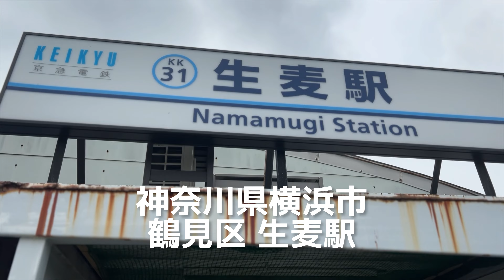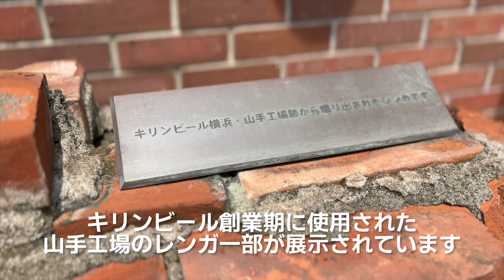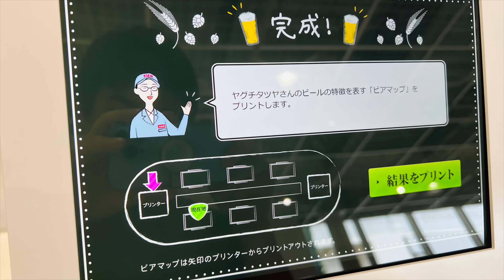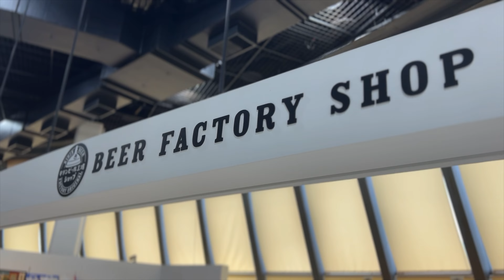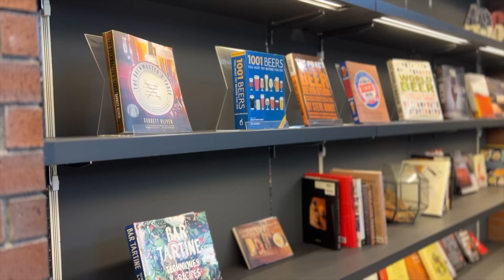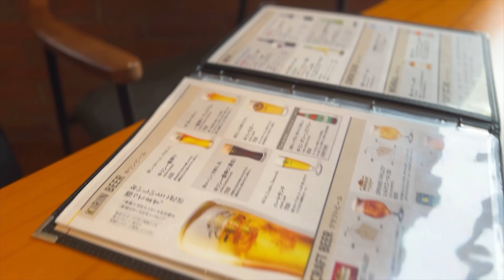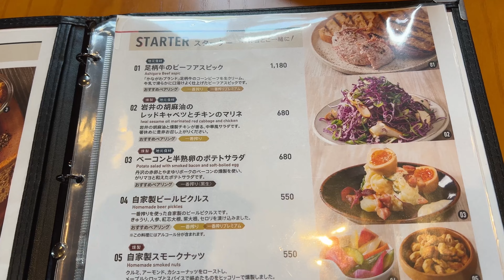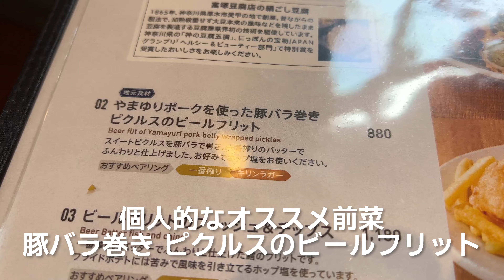ビール好き必見！工場作り立て新鮮ビールが楽しめる極上レストラン キリン横浜ビアホール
ビール好きは知らないと人生の機会損失！工場直送の超新鮮ビールが味わえます。
2023年4月11日にリニューアルオープンしたキリンビール横浜工場敷地内にあるレストラン。

元々は「スプリングバレーブルワリー横浜」というお店でしたが改装し、メニューも一新。
「キリン横浜ビアホール」に生まれ変わりました。

ビールの鮮度だけでなく、注ぎ方にもこだわり有り！
「2度注ぎ」でビールの香りと旨味を閉じ込め、爽快感も抜群！
真に美味しいビールが楽しめます。

料理には、おすすめペアリング（どのビールに合うか）が記載されていて
他ではなかなかみない工夫がされています。
ビールの種類も豊富！限定酒の一番搾りプレミアムやクラフトビールも楽しめます！

料理はビール等のお酒に合うものから子供が喜びそうなものまで多種多様。
家族や同僚との会食、デート等幅広く活用できるおすすめレストランです。

「キリン横浜ビアホール」
📍〒230-8628 神奈川県横浜市鶴見区生麦1-17-1 キリンビール横浜工場 内
🛌定休日：月曜日(祝日の場合は翌営業日)
🚃京浜急行線 生麦駅から徒歩10分

■目次
0:00 概要
0:10 目的地への行き方
1:35 目的地の紹介
4:57 レア商品を扱うお土産店
7:40 レストランの概要
7:58 レストランの内装
10:46 レストランの料理・お酒

■Amazonストア・X・Instagram
Amazonストアでは、これまでの人生経験・体験してきた中で
『買って良かった！』を厳選して皆さまにシェアしています

横浜鶴見・川崎を中心に良店・名所を紹介！
鶴見に35年以上住む地元民がオススメを厳選。
生まれ育った横浜鶴見・川崎の魅力が少しでも伝わると幸いです。

この動画が少しでも良いなっと思ったら

音楽はArtlistと呼ばれるサイトのものを使用しています。
ライセンスフリーの曲なので使い勝手が結構良いです。